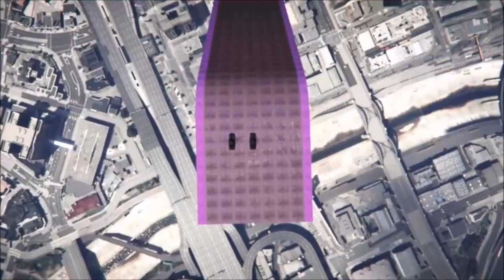Pilot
Realm13 gathers at the round table every week to discuss video games, world events, history, and all things exciting.